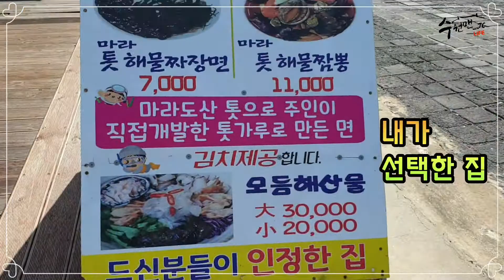💯우리나라 최남단 마라도...마라탕은 없고 짜장 짬뽕만 있네요~~~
국토 최남단 제주도 마라도 vlog를
만들어보았습니다.

마라도에는 마라탕은 없으며
짜장 짬뽕이 있습니다.

가을하늘과 갈대숲의 조화가 매력적입니다.

즐감하세요. 시청감사합니다.
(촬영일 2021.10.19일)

수원맨_JC